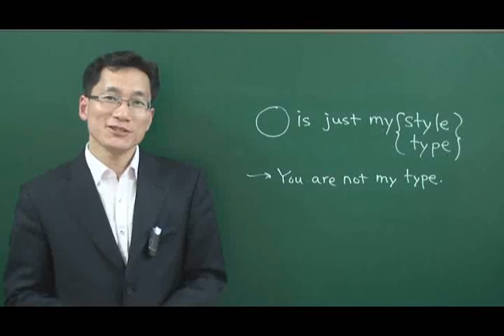딱 내스타일이야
2018 평창 동계올림픽 대한국민 관광요원화!
openeng.co.kr 에서 시작됩니다